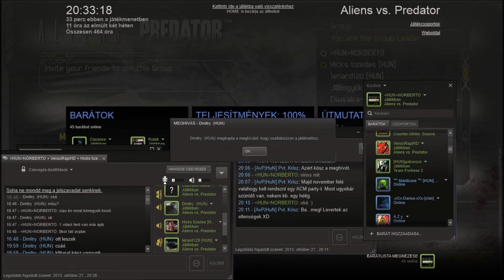ALIENS versus PREDATOR 2010 A 23. MAGYAR EXTRA PARTY : Death Match in Jungle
Death Match in Jungle

ALIENS versus PREDATOR 2010 ( A 2. / The Second ) videos in my playlist 2 :

Aliens : Colonial Marines Collector's Edition

ALIENS versus PREDATOR 2010 A 22. MAGYAR MEGA PARTY

ALIENS versus PREDATOR 2010 A 23. MAGYAR MEGA PARTY